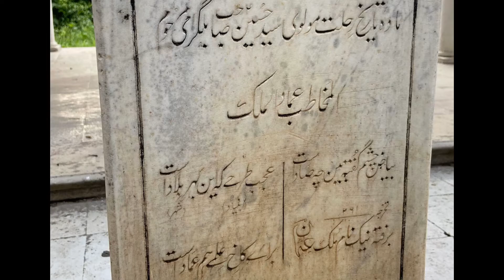GRAVE OF IMAD UL MULK | NAWAB SYED HUSSAIN BILGRAMI | PANJAGUTTA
Nawab Syed Hussain Bilgrami, Imad-ul-Mulk Bahadur, was an Indian civil servant, politician, educationalist and an early leader of the All India Muslim League.

Syed Hussain Bilgrami was born in 1844 in Gaya from ancestors of Sadaat-e-Bilgram, and was educated at the Presidency College, Calcutta. He was married in 1864 and had four sons and one daughter.

After holding the post of Professor of Arabic at Canning College, Lucknow from 1866 to 1873.
he entered the service of the Nizam of Hyderabad. He was the Private Secretary to Sir Salar Jung till his death. During his tenure, Sir Hussain Bilgrami accompanied Sir Salar Jung on a memorable mission to England where he had the honour of meeting and speaking with Queen Victoria and also of meeting other distinguished people such as Disraeli, Gladstone, Lord Salisbury, John Morley and others.

Later, he was Private Secretary to the Nizam of Hyderabad in a number of roles. He was made the Director of Public Instruction for the Nizam's Dominions from 1887 to 1902. In 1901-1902 he was a member of Indian Universities Commission 1902. Soon afterwards he was made a member of the Imperial Legislative Council and a member of the Secretary of State's Council from 1907 to 1909. He retired from the service of the Nizam in 1907 as a result of ill health.

His most important work was that of an educationalist. He founded the institution that was to become Nizam College. He along with Sir Agha Khan (Agha Khan III) and many others was one of the founding members of the "All-India Muslim League" which was a political party set up for the sole purpose of protection of the rights of the Muslims of the Indian sub-continet.He also founded a girls’ high school in 1885, which was the first institution of its kind in India. He was instrumental in the formation of three industrial schools (helping revive declining industries) at the three principal centres of local industries, namely Aurangabad, Hyderabad and Warangal. The State Library was also started by him.